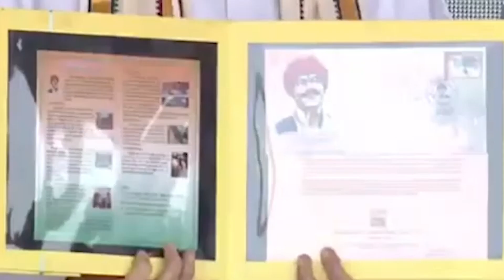SAHAKARYAM NEWS/KERALA/amithsha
പ്രതിപക്ഷത്തിനെതിരെ അമിത് ഷാ